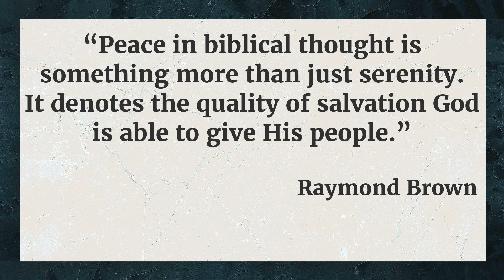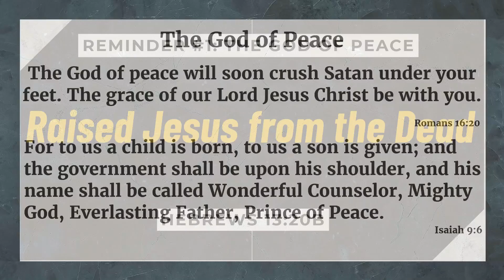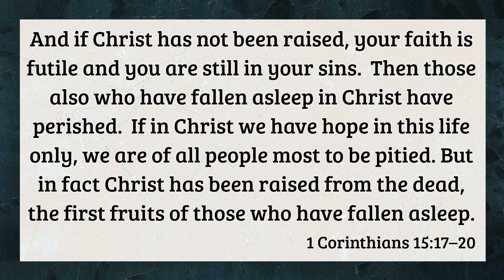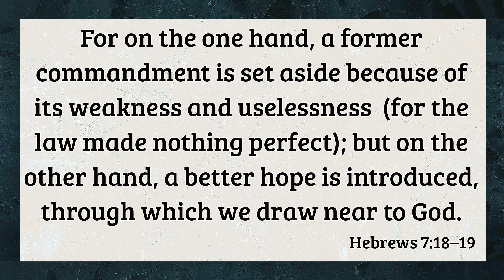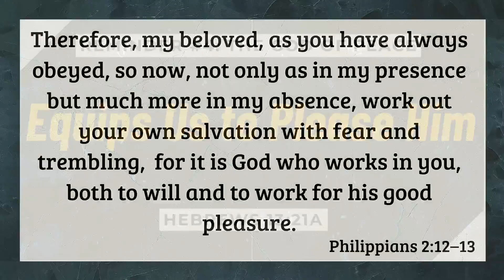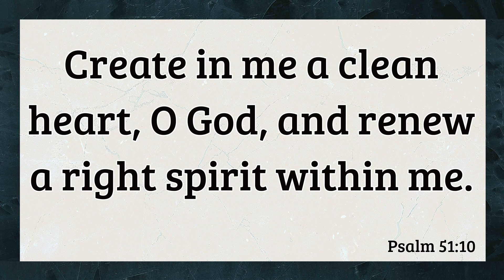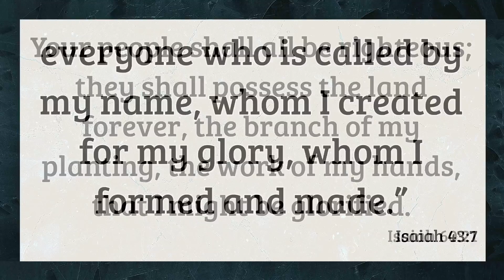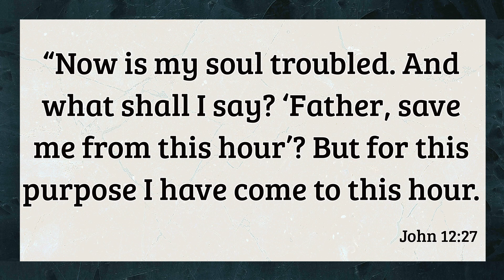Jesus is Greater: The Final Prayer (Hebrews 13:20-21)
Join us as we conclude our series, Jesus is Greater, by examining the words of the Benediction found in Hebrews 13:20-21.